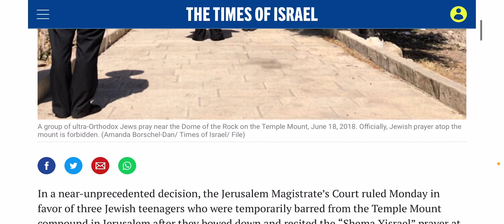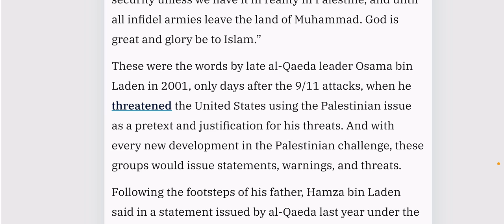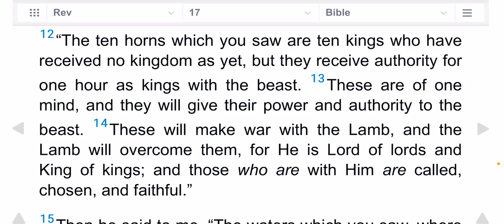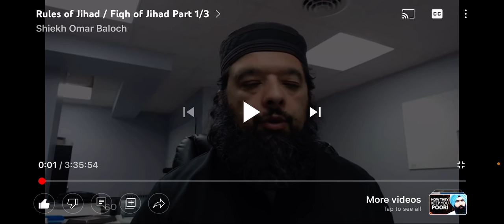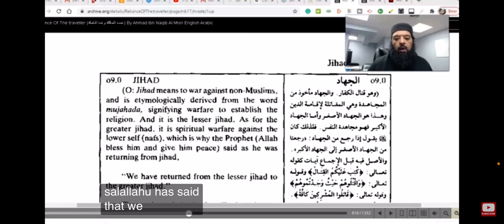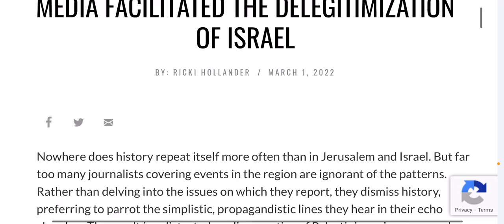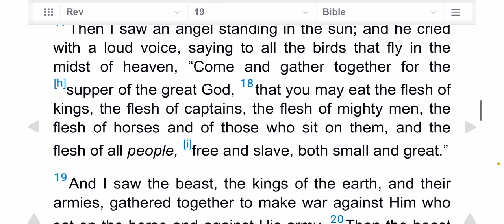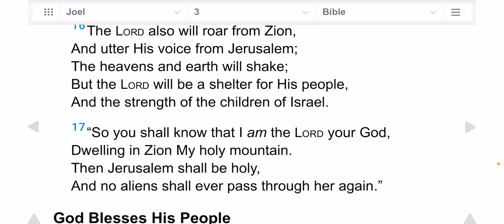Antichrist ‘Rules Of Engagement’ Doctrine Of Jihad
Antichrist Beast Rules Of War (Jihad)

May I also refer you to check my Playlist section. Here are just a FEW, there are MORE! :